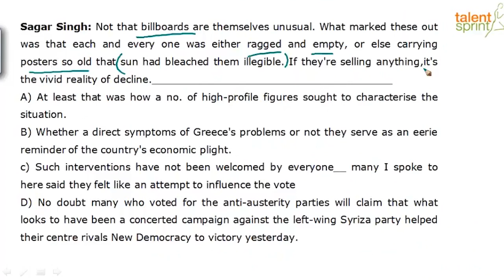Passage Completion | Additional Example-1 | Fill in the Blank with Sentence | English | TalentSprint